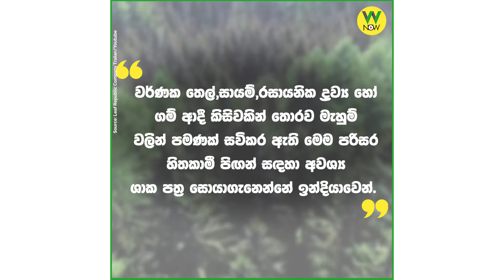පරිසර හිතකාමී පිඟාන